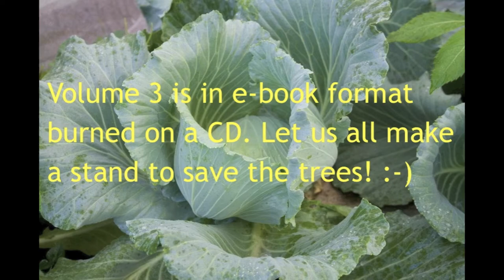Organic Farming in the Philippines (Reality TV, Se 3 Ep 11: Let's float the float!)